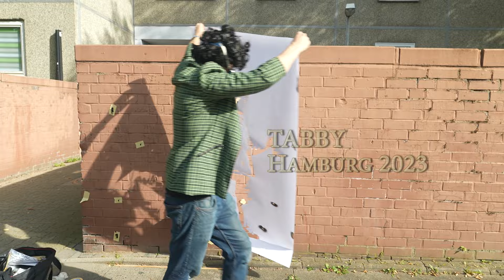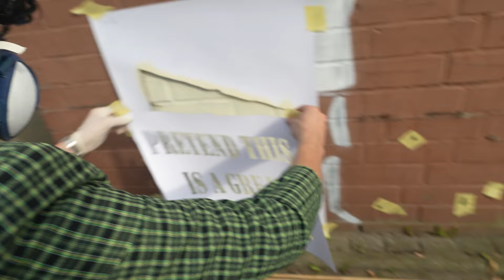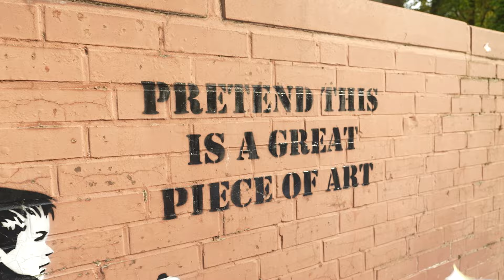Painting a stencil of a boy painting a stencil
Stencil street art painting in Hanburg, Germany.

TABBYthis.com

I do not monetize these videos, sorry if youtube placed any ads.